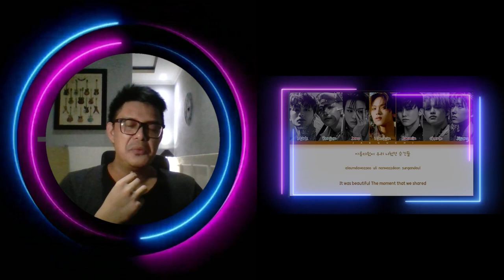NCT DREAM (엔시티 드림) - MY YOUTH | SOUND ENGINEER REACTION